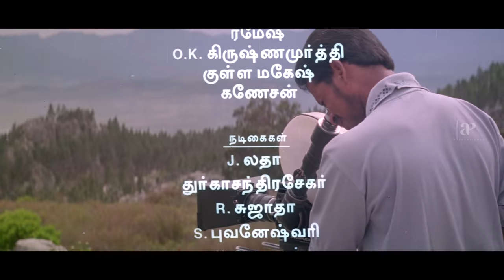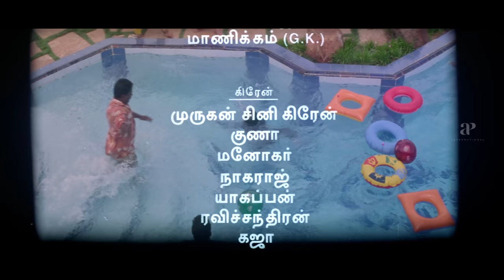Avvai Shanmughi Tamil Movie 4K | Kamal reveals his identity | Kamal Haasan | Meena | Gemini Ganesan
In this scene, Kamal atlast reveals his identity to Meena that he was Avvai Shanmughi. Watch the super entertaining scenes from the movie Avvai Shanmughi featuring Kamal Haasan, Meena, Gemini Ganesan, Manivannan, Nagesh in lead roles and Crazy Mohan writing dialogs for the film. It is directed by K.S.Ravikumar and produced by Sri Mahalakshmi Combines.

Produced by R. Ravindran
K. P. Hari
Written by Crazy Mohan
Starring
Kamal Haasan
Meena
Cinematography S. Murthy
Edited by K. Thanikachalam
Production company Sree Mahalakshmi Combines